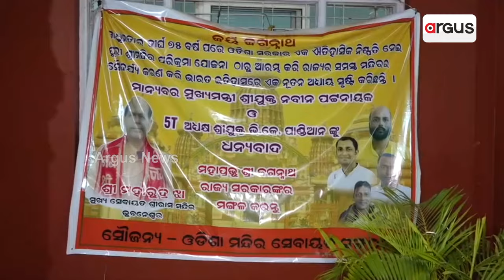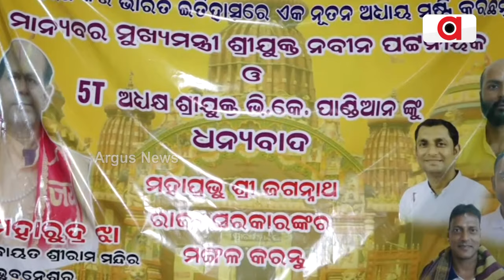Odisha CM And 5T Secy's Poster In Bhubaneswar Ram Mandir, Listen To Head Priest's Reaction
ଭୁବନେଶ୍ୱର ରାମ ମନ୍ଦିରରେ ମୁଖ୍ୟମନ୍ତ୍ରୀ ଏବଂ 5T ଅଧ୍ୟକ୍ଷଙ୍କ ପୋଷ୍ଟର || Bhubaneswar Ram Mandir